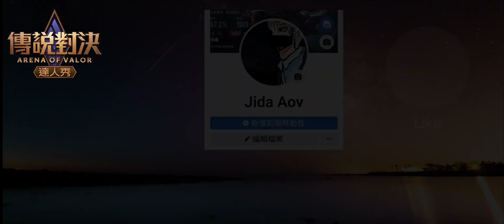迅速秒殺！超細節操作反殺？ 傳說對決 潘因雲非墨精華